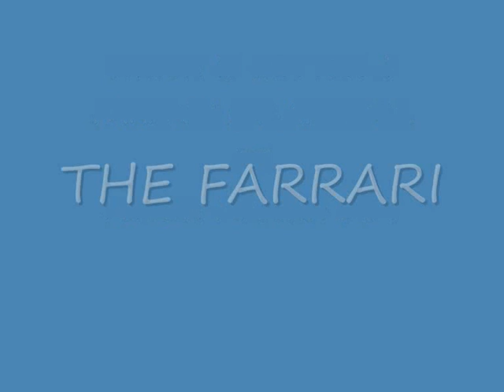Ferrari Calafornia Or Aston Martin DB6